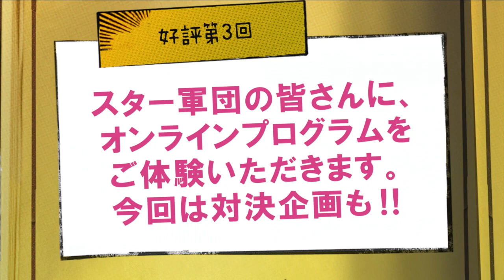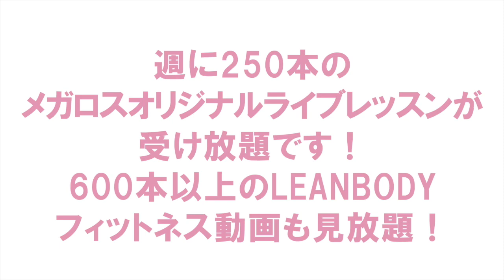【メガロス×アイスリボン】女子プロレスアイスリボン人気選手メガロス体験vol 3 オンラインレッスン体験＆対決編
女子プロレス団体アイスリボン第３弾！
女子プロレス選手がオンラインレッスンを受けたらどうなるのか？
インストラクターは女子プロレス選手に勝てるのか？

前回から引き続きアイスリボンから人気選手（朝陽選手、石川奈青選手、松下楓歩選手）が今回はメガロスアンバサダーでもある桂　美佳のGroup Fight60のオンラインレッスンを体験。体験後には、本八幡店所属　塩倉　楓菜と３選手が持ち前の特技？で対決！勝つのはどっちだ！？お楽しみに！

※今回、コラボしてくれた人気選手も定期的に試合参戦中！
アイスリボンYouTubeチャンネル　 　JOSHI PRO WRESTLING ICERIBBON - YouTube › channe

※The shooting location is メガロス白金台

★スポーツクラブMEGALOS　オフィシャルサイト
始めやすくて続けやすい、そして効果の出やすい指導で貴方のなりたいを叶えます
理想の身体が日常になる。オーダーメイドの個別指導

★あなたも本物のパーソナルトレーナーに！！
500名以上のパーソナルトレーナーを育成してきた 「メガロス」が蓄積してきたノウハウを活用し、未経験からでも3ヶ月で活躍できるパーソナルトレーナーを育成する
メガロス初のパーソナル専門トレーナースクール

★オンラインで二つの楽しみ方⁉　メガロスLEANBODY（オンライン+1）
ライブレッスンと月一回の施設も利用可能
★スポーツクラブのトレーナーが開発・セレクトした商品豊富！！オンラインストア
★出来るを増やす夢中を増やす　キッズスクール

姉妹チャンネル【メガロスLEANBODYオンラインフィットネス】